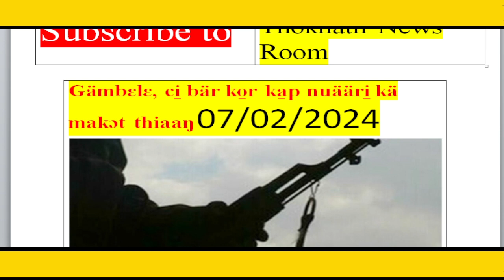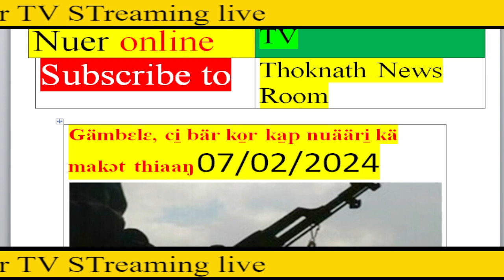Breaking news nuer tv läär, caa nuääri̠ tin te kä itaŋ nyɔk kɛ mäkni̠ ɛ bär thiaaŋ